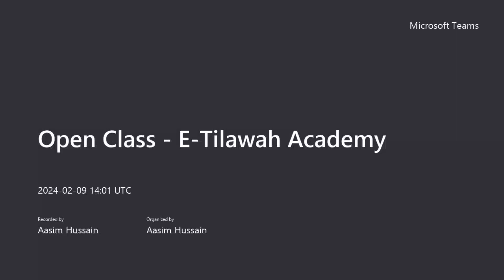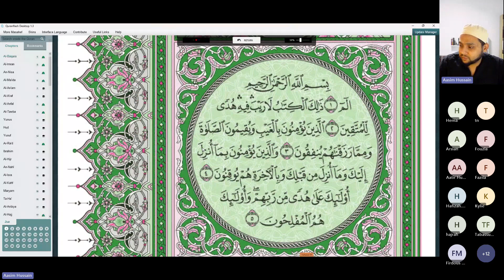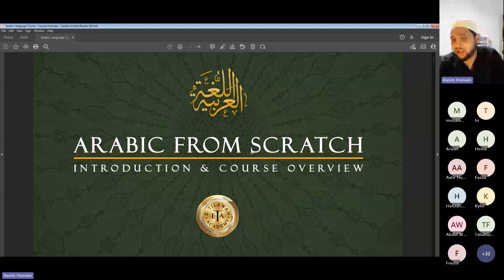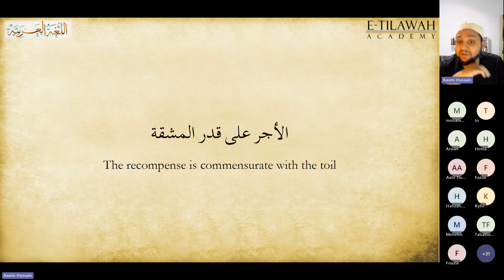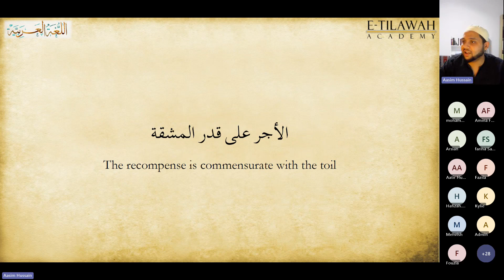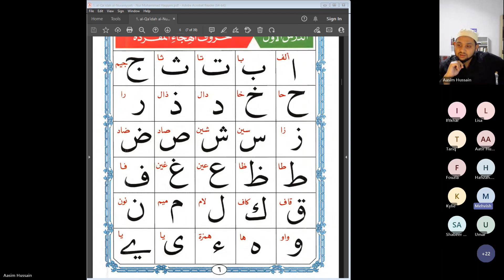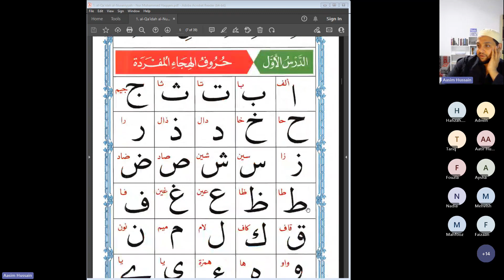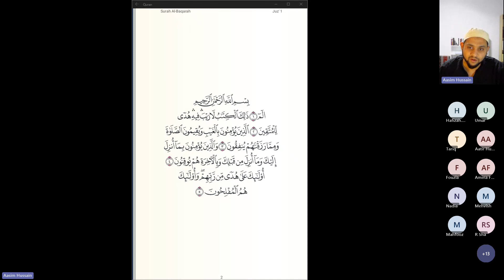Arabic From Scratch - Session 01 - 09/02/2024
To support E-Tilawah Academy & our activities,

This is a learning resource for the students of the Arabic From Scratch course.

To learn more about the courses and to access our extensive resources absolutely free, visit: